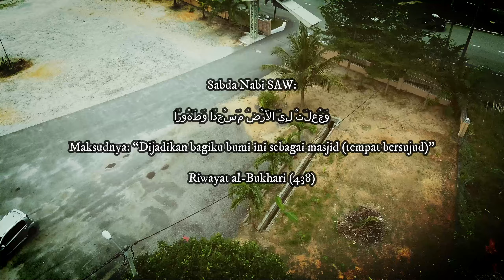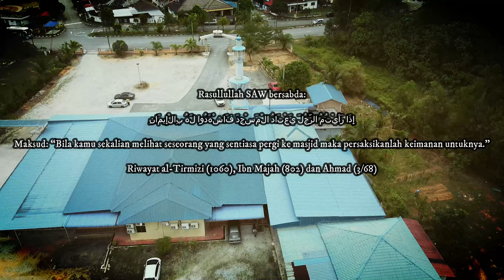An-Nur Pelangi Semenyih Cinematic - Mavic Mini Footage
An-Nur Pelangi Semenyih Cinematic - shoot by Mavic Mini

Share a variety of things to benefit all, inshaAllah. Welcome watch. Thank you.